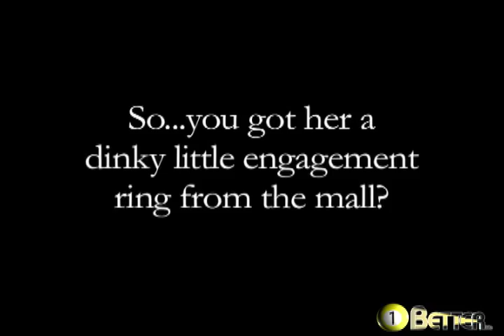LL Smith Jewelers of Saint Cloud, MN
1 Better Theater Advertising